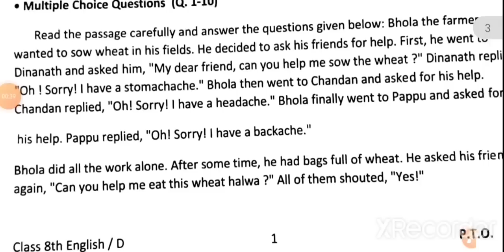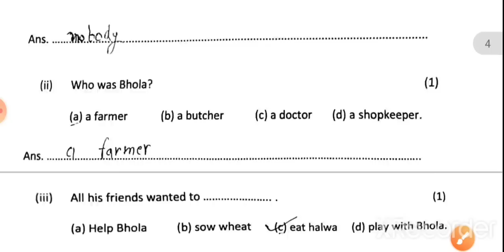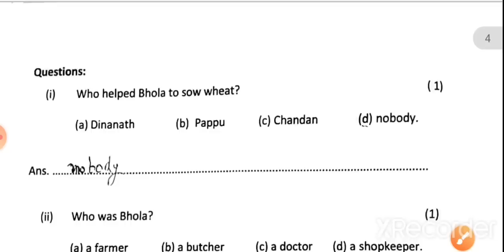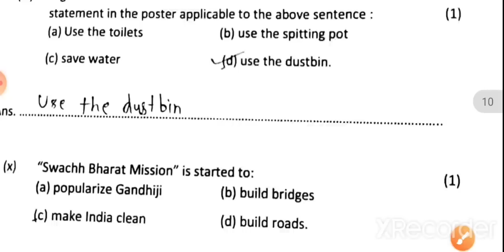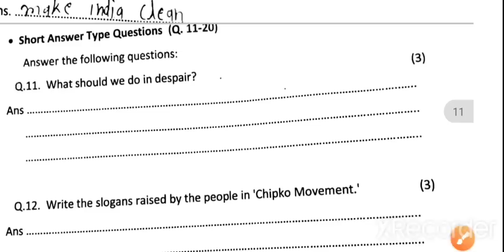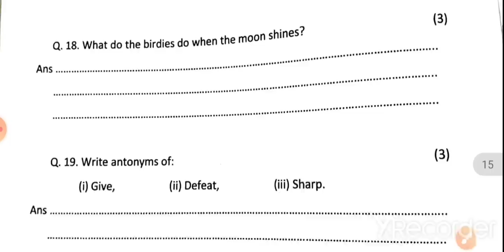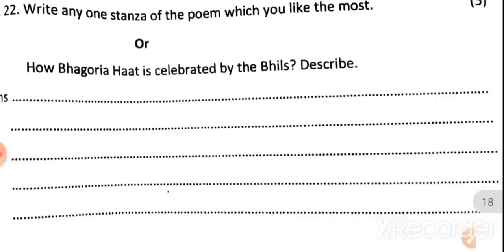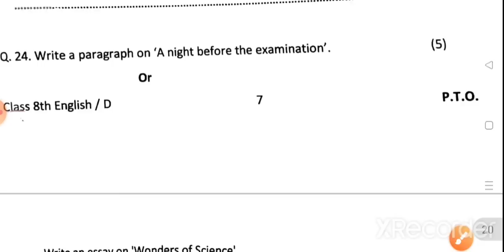Class 8th English varshik imp paper 2023 mp.कक्षा 8वीं अंग्रेजी वार्षिक परीक्षा पेपर 2022-23.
Class 8th English varshik paper 2023 mp.कक्षा 8वीं अंग्रेजी वार्षिक परीक्षा पेपर 2022-23.

Quries Covered;

class 8 mp board exam paper 2022
class 8 mp board paper 2023
jeet middle classes
kaksha 8 vishay angreji
kaksha aathvin ka varshik paper 2023
kaksha aathvin ke paper board pariksha
mp board class 8th english general paper 2023
कक्षा आठवीं का पेपर अँग्रेजी सामन्य पेपर
कक्षा आठवीं का इंग्लिश का पेपर
Pariksha kaksha aathvin अँग्रेजी paper
varshi Pariksha satra 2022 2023 kaksha aathvin Hindi class 8 english varshik pariksha paper वार्षिक पेपर 2022 कक्षा 8 विषय अँग्रेजी बोर्ड परीक्षा 2022 23 कक्षा आठवीं board Pariksha 2023 kaksha aathvin english paper board Pariksha
class 8th english paper 2023 varshik paper 2023 class 8 angreji
8Vee class ka english paper

बोर्ड परीक्षा 2022 23 कक्षा आठवीं
बोर्ड परीक्षा 2023 कक्षा आठवीं अँग्रेजी पेपर
board Pariksha 2023 kaksha aathvin English paper
board Pariksha 2023 class 8 English paper
board exam 2022 23 class 8 English paper
board exam paper 2023 class 8
kaksha 8 English board pariksha ka paper
annual exam 2023 question paper class 8 English
class 8 English board exam model paper 2023
board pariksha class 8 English model paper
MP board class 8 English paper 2023
MP board class 8 English board exam model paper 2023

board pariksha 2023 class 8 English sample paper
वार्षिक परीक्षा 2022 23 कक्षा आठवीं
वार्षिक परीक्षा 2022 कक्षा आठवीं अँग्रेजी पेपर
vaarshik Pariksha 2022 23 kaksha aathvin English paper
vaarshik Pariksha 2022 class 8 English paper
yearly exam 2022 class 8 English paper solved
vaarshik paper 2022 class 8
vaarshik paper 2022 kaksha aathvin
kaksha 8 English ardhvaarshik pariksha ka paper
annual exam question paper class 8 English
वार्षिक परीक्षा पेपर 2022 कक्षा 8 विषय अँग्रेजी
board

class 8 English board exam paper 2023
class 8 board pariksha paper 2023
वार्षिक पेपर 2022 कक्षा 8 विषय अँग्रेजी

parsik Pariksha kaksha aathvin English paper
varshi Pariksha satra 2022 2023 kaksha aathvin English
varshik Pariksha 2023 kaksha aathvin vishay English
वार्षिक परीक्षा सत्र 2022 23 कक्षा आठवीं विषय अँग्रेजी
वार्षिक पेपर 2023 कक्षा 8 अँग्रेजी 29 मार्च
वार्षिक परीक्षा सत्र 2022 23 कक्षा आठवीं
vaarshik Pariksha satra 2022 23 kaksha aathvin english paper
vaarshik Pariksha satra 2022 class 8
varshik pariksha kaksha aathtvin
31 मार्च 8वी अँग्रेजी का वार्षिक पेपर
31 मार्च अँग्रेजी का असली पेपर

kaksha 8vee ka varshik paper 2023
वार्षिक परीक्षा कक्षा 8वीं 2023
kaksha aathvin ka varshik paper
varshik paper kaksha aathtvin 2023
varshik pariksha 2023 kaksha aathtvin
class 8 ka final exam ka question paper english
kaksha 8vee ka paper
कक्षा आठवीं का पेपर
kaksha aathtvin board pariksha
class 8th english paper 2023
varshik paper kaksha 8vee
varshik pariksha 2023 english
वार्षिक परीक्षा कक्षा 8वीं
8th class varshik pariksha 2023
kaksha aathvin ke varshik paper
कक्षा 8वी बोर्ड परीक्षा
kaksha 8vee varshik pariksha
kaksha 8 ka varshik paper
kaksha aathtvin board paper
class 8 english paper 2023
varshik pariksha kaksha 8vee 2023
class 8 board exam paper 2023 english
varshik paper 2023 class 8 english
8Vee class ka english ka paper
board pariksha kaksha 8vee
varshik paper 2023 class 8th english
8वी कक्षा के पेपर
31 मार्च सेट d अँग्रेजी का पेपर
कक्षा 8वी बोर्ड परीक्षा के पेपर
class 8th final exam paper 2023
kaksha aathtvin varshik pariksha
varshik pariksha kaksha 8vee